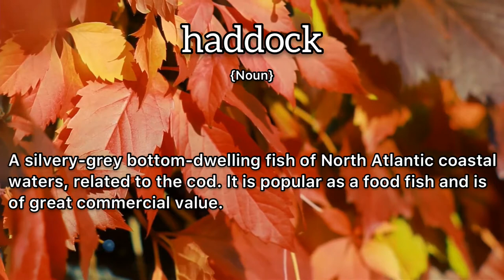Haddock Meaning : Definition of Haddock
- What is the meaning of Haddock
- What is the definition of Haddock
- How to pronounce Haddock